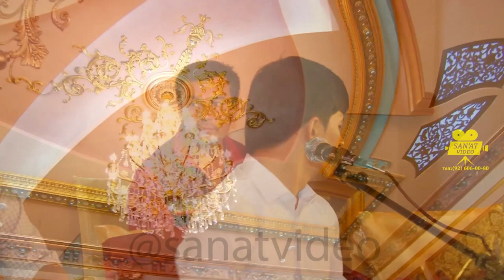МУБИНЧОН ХОЛИКОВ - КИСТАКУЗАМ | ХИСТЕВАРЗ MUBINJON KHOLIKOV | KHISTEVARZ Бо овози зинда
МУБИНЧОН ХОЛИКОВ - КИСТАКУЗАМ | ХИСТЕВАРЗ MUBINJON KHOLIKOV | KHISTEVARZ
"Точи Зарин" ресторан